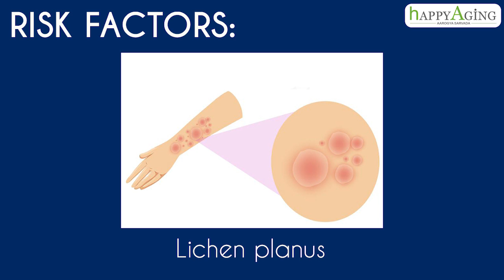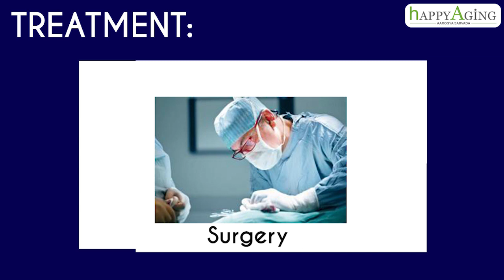All You Need To Know About Oral Cancer